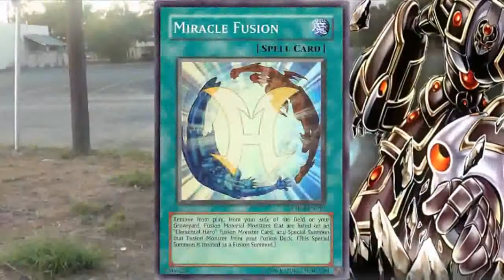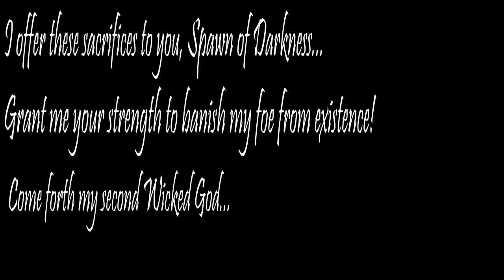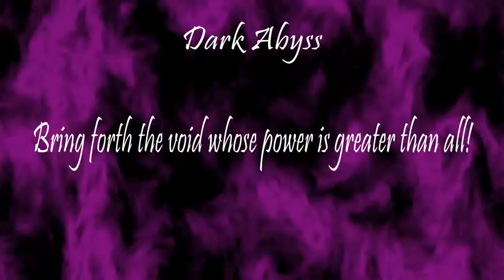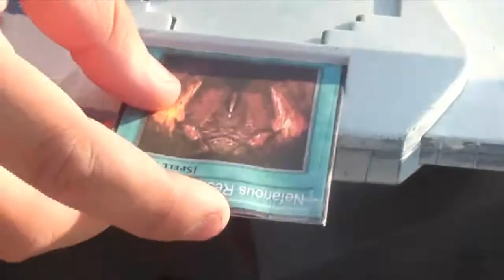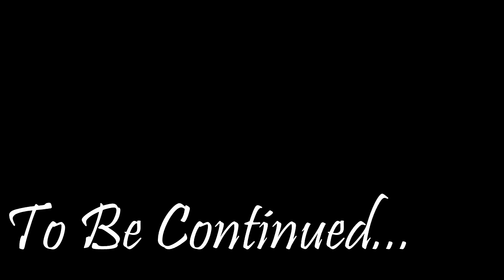Card Heroes Season 0 Episode 18 - The Red Ace (Part 2)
After registering by himself, Sly Hedo takes his time to walk back home, thinking about all the past events that's happened; Talon Bane Aensland, Sukakai, Zee, everything. As he crosses a street, he's stopped by a black-cloaked man with what seems to be a mask over his face. Annoyed greatly, Sly confronts the man whom calls himself the Red Ace.

We Do Not Own Yu-Gi-Oh!, Yu-Gi-Oh! GX, Yu-Gi-Oh! 5Ds, and/or Yu-Gi-Oh! Zexal.